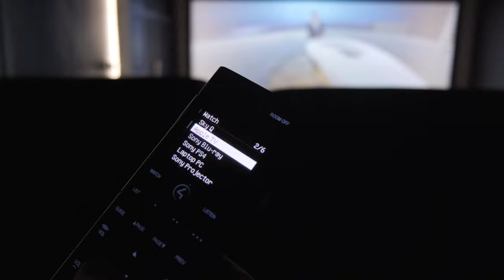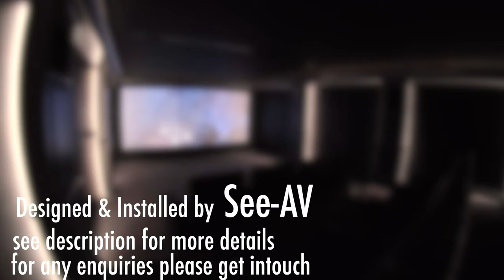Prestigious Home Theatre Installation | See AV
See-AV are a prestigious professional audio visual installation company serving the North of England specialising in both high end residential and commercial audio visual installation services and state of the art technology.

This video features a recently completed project where See-AV designed and installed a bespoke home theatre AV system for a client in Lancashire. Working with guidance from specialist interior designers White Circle Art See-AV have produced a stunning 12 seater luxurious home theatre that features the very best of today's technology.

and please feel free to give us a call to discuss your project. We're always happy to have a chat.